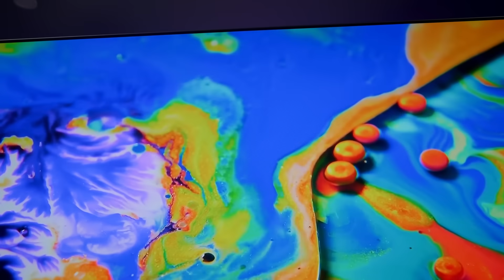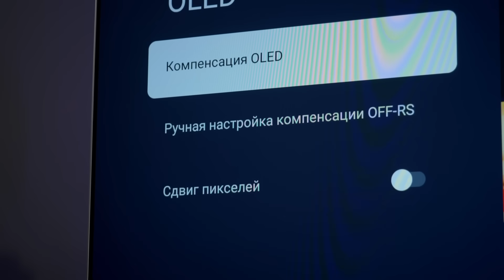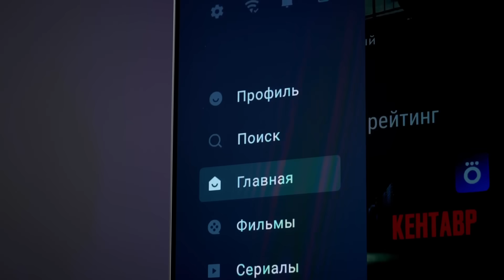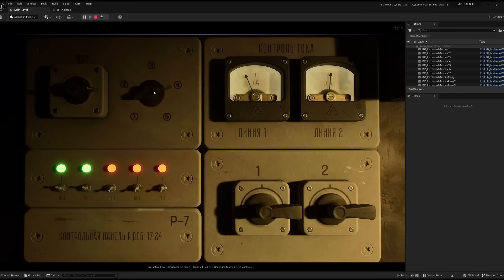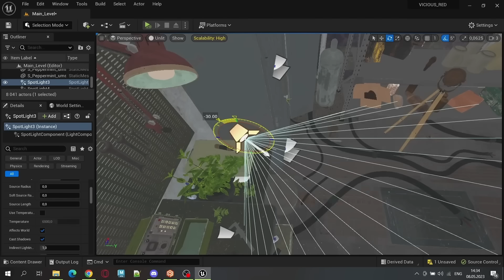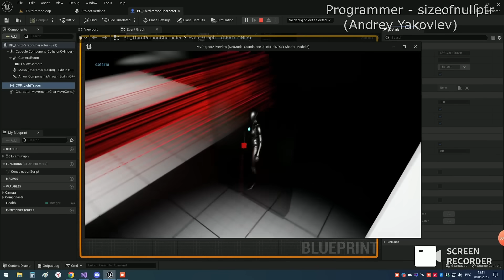Vicious Red. Игра Полезного Беса [PoleznyiBes]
Реклама. ООО «ХАЙЕР ЭЛЕКТРИКАЛ ЭППЛАЕНСИС РУС» ИНН 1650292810 erid: 2VtzqufsiF5

Конец рекламы.

00:00:00 Человек на Марсе
00:01:01 Игра Полезного Беса
00:03:10 Разработчики Vicious Red
00:05:44 РЕКЛАМА
00:08:19 Сеттинг игры
00:09:42 Оружие и ресурсы
00:11:07 Боссы, специальные и обычные противники
00:13:28 Свет как игровая механика
00:14:37 Уникальные головоломки
00:15:53 Возрождающие противники
00:17:19 Рейды
00:20:22 Биомы и виды хорроров
00:21:47 Герой и его подруга
00:22:43 Надо больше аниматоров
00:24:07 О важности инвестиций
00:26:52 Блогеры начали делать игры